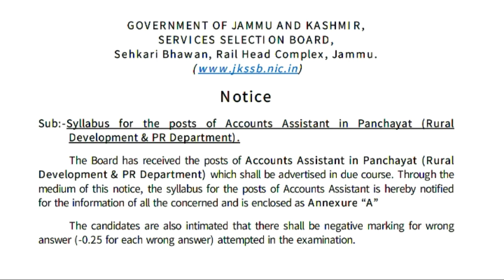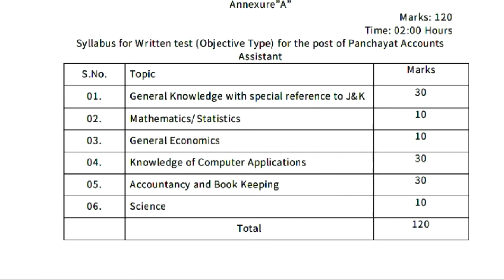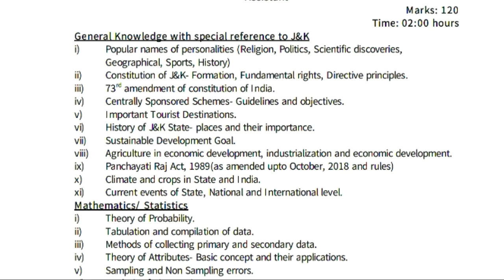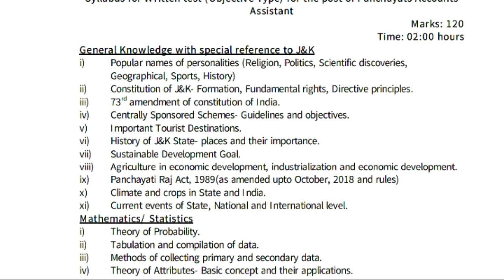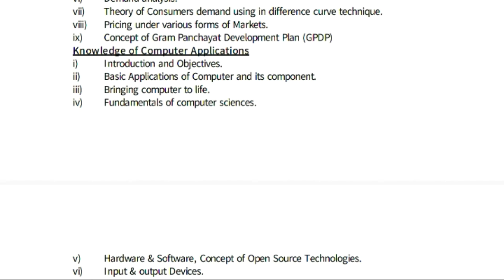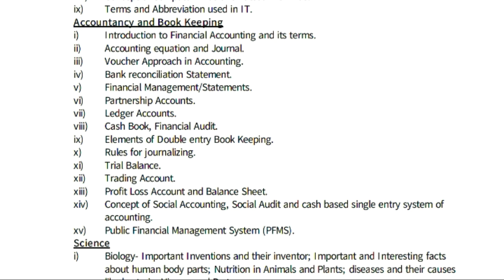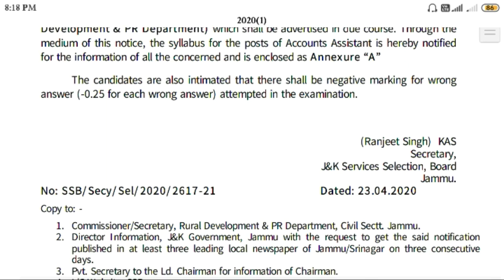Jkssb Syllabus for Panchayat Accounts Assistant 2020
Assalamualikum Friends,

Friends AJ kebiss video Mai ham apko batayegi Panchayat Accounts Assistant ke syllabus ke bare Mai, I hope apko ye video Pasand aiyega, Video ko like Karna, Aur Channel ko subscribe Karna.
Thanks.

MY GEARS:-

STAND (Tripod):-

Jkssb Syllabus for the post of accounts assistant
 Accounts assistant syllabus 2020
 Advertisement for the post of accounts assistant
Panchayat Accounts assistant book
 Panchayat Accounts Assistant n